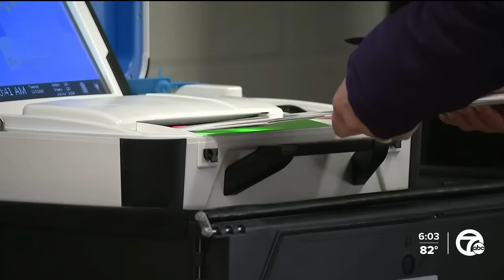Michigan Republicans respond to charges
Michigan Republicans are holding a press conference to respond after Attorney General Dana Nessel charged 16 people in the alleged 2020 election Fake Elector scheme